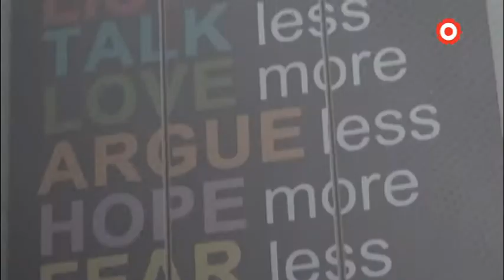1. Do you speak english? - REFRESH 2018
Cada setmana posarem a prova el nivell d'anglès dels nostres espectadors, amb l'ajuda de First Class Idiomes